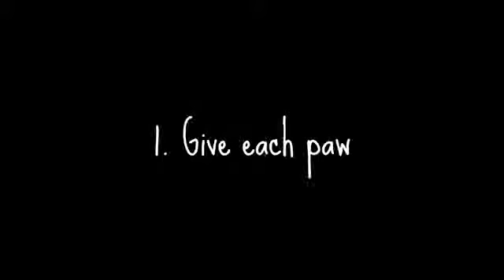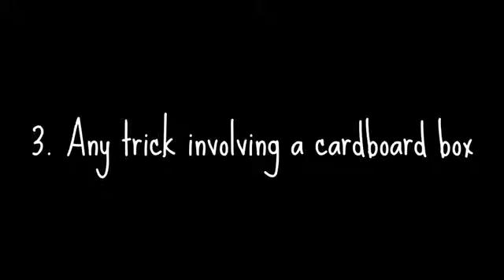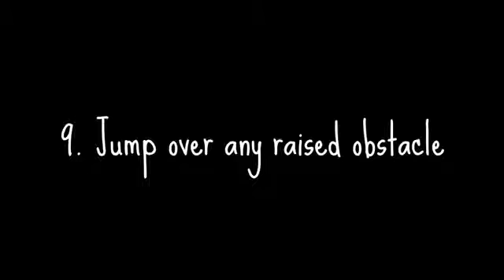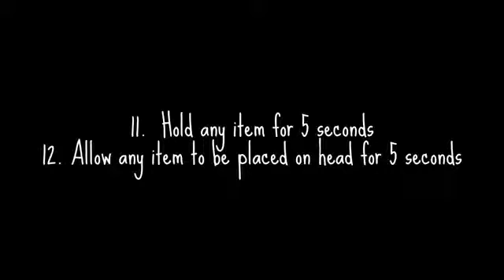Jess Staffy Trick Dog Geek Award Geek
Jess Staffy, almost 5 years old does 12 tricks to gain his 1st trick dog geek award.